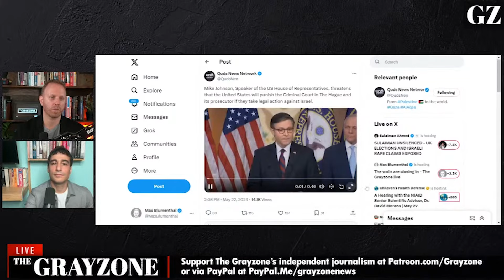US neocons freak out about ICC warrant for Netanyahu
The Grayzone's Aaron Mate and Max Blumenthal cover the panicked reaction of US neocons to the ICC's indictment of Benjamin Netanyahu for war crimes in Gaza.

||| The Grayzone |||